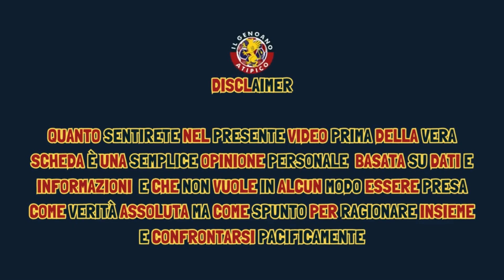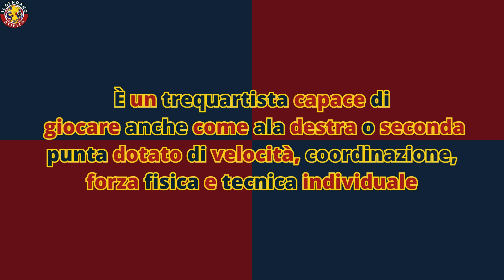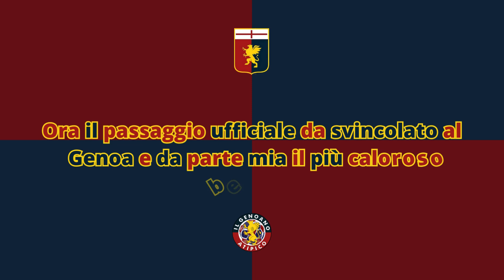FINALLY MARIO: CONSIDERAZIONI E SCHEDA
Dopo mille voci Mario Balotelli è ufficialmente un nuovo giocatore del Genoa: ripercorriamo la sua carriera e diamogli il benvenuto, con una doverosa premessa.